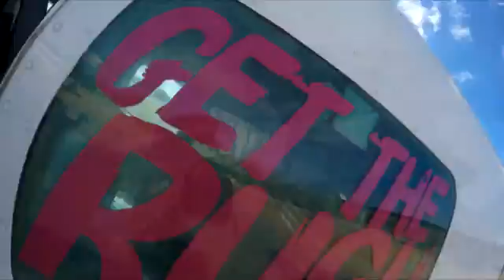Tandem Skydiving Video - Skydive Jurien Bay - Ragnar Pam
Tandem Skydiving Video - Skydive Jurien Bay - Book your skydive - Ragnar Pam